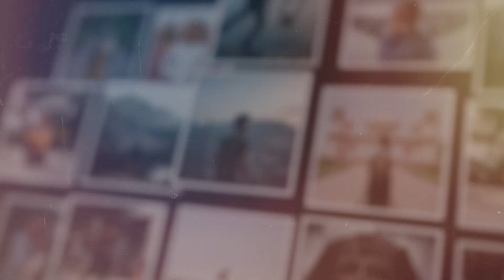Past Memories : Final Cut Pro X template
This Final Cut Pro X template is great for multipurpose use by displaying a good amount of your photo or video portfolio. The images reveal elegantly by smooth animations with clean text animations can be used for multipurpose use. Just drop your images and texts and all set to render. Very easy to use as I have provided a video tutorial to follow along.

SOFTWARE SUPPORT :
FCPX 10.4.6 or Apple Motion 5.4.3 or above

FEATURES
• RESOLUTION : 1920x1080 (30FPS)
• PLACEHOLDER : 58 Image/videos and 8 Text holder
• PLUG-INS : No plug-ins required
• TUTORIAL : Easy to understand video tutorial included

Not included:
1) Music is not included
2) Images are not included
3) The font is not included. (Any font can be used)